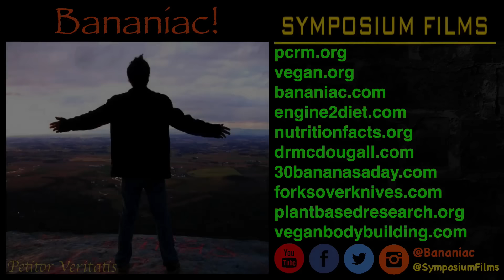Hammerfest with JC's Bike Shop [VIRB XE]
One of the fastest rides around in Central Florida. Check out the crew from JC's Bike Shop in DeLand, Florida.